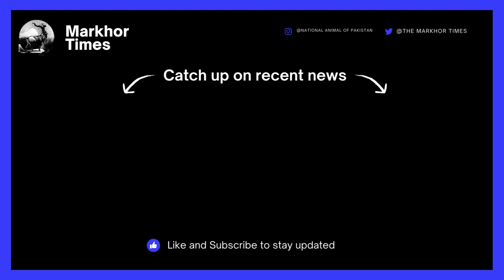Pakistan launches communication satellite successfuly | PakSAT MM1